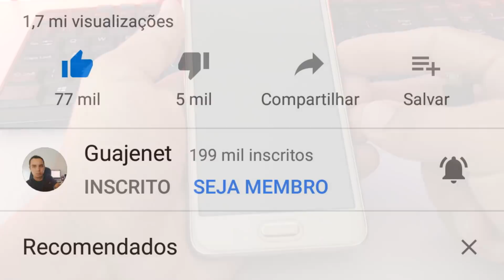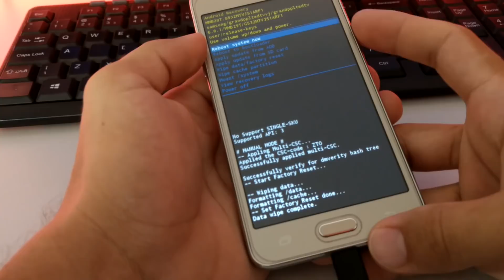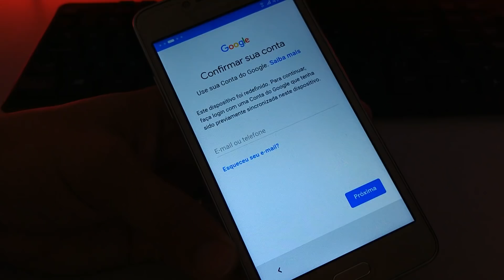Samsung não faz reset pelos botões, Android não aparece (COMO RESOLVER) | Guajenet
Ao tentar fazer hard reset ou formatação das configurações de fábrica em qualquer celular Samsung (J2 prime, J2, J5, J7, S5, S7, S8, S9, etc) através da combinação de botões não aparece as opções de reset, o boneco do Android não aparece, mesmo com os botões funcionando e a combinação correta, veja como RESOLVER este problema.

When trying to hard reset or format the factory settings on any Samsung cell phone (J2, J2, J5, J7, S5, S7, S8, S9 etc) through the combination of buttons does not appear reset options, Android does not appear, even with the buttons working and the correct combination, see how to solve this problem.